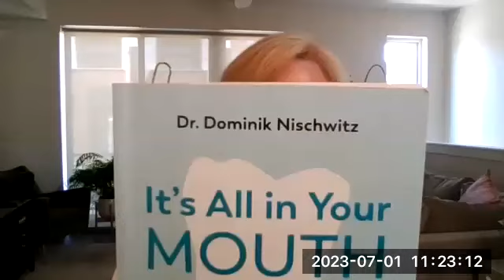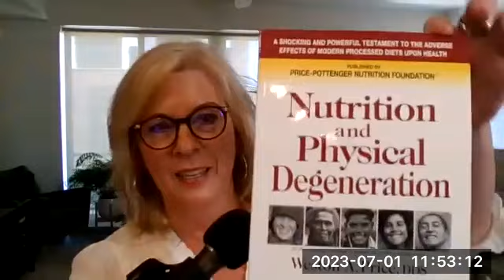More than Teeth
This video is informational only, not a substitute for actual medical and dental care. Please see your dentist and health care provider should you need to. Take good care.

Grace G Hom is not a medical doctor nor does she diagnose any illness or prescribe medication of any kind. All modalities and treatments referred to by Grace G Hom, and the Site (as well as in videos, audios) such as energy healing, raising vibration, DNA activations, subconscious reprogramming, imprinting, and all other recommendations, techniques and materials are not to be construed as medical or psychological advice. Please do not use any information, treatments, services or products provided on the Site (as well as in videos and audios) as a substitute for professional medical advice, diagnosis or treatment. If you have or suspect that you have a health or therapeutic issue, please consult a licensed doctor, therapist or counselor.